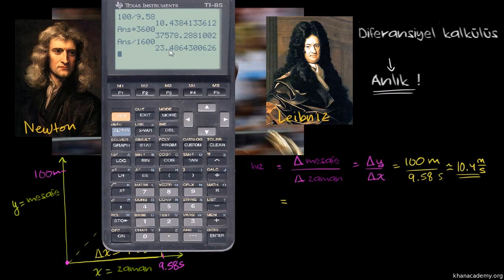Kalkülüse Giriş: Newton, Leibniz ve Usain Bolt (Kalkülüs / Türev Alma)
Matematiğin Kalkülüs (Analiz) dersi konu anlatımına giriş.